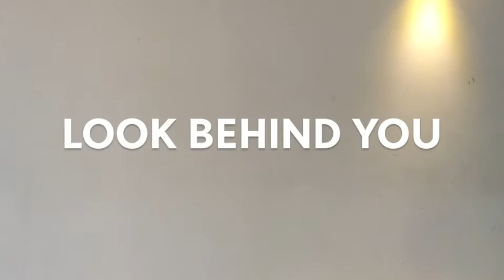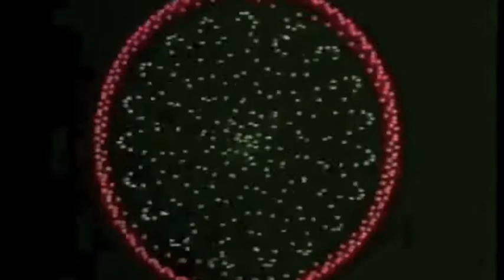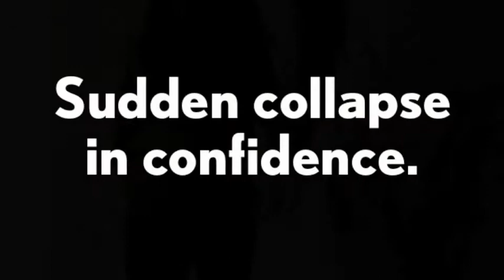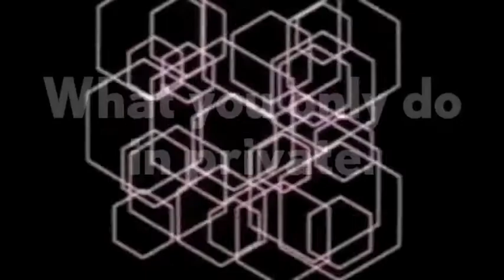Momus and Davida Hewlett: Songs from Skirmishes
Momus and Davida Hewlett sing three songs made during their two-week residency at Chapter Arts Centre, Cardiff. The songs form part of Skirmishes, a 45-minute multimedia piece performed on November 21st, on the opening night of the Experimentica Festival. Titles: Germs Came Between Us, Look Behind You, Foxy Little Otter